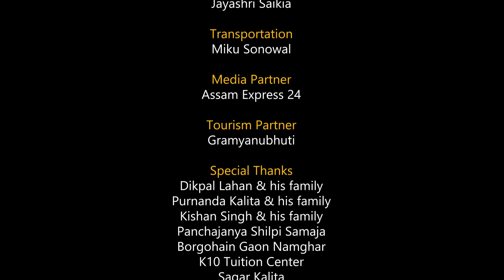Bezi || Full series || Look East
বেজী (তুমি অত্যাচাৰি মই আশাধাৰী)

CASTING
Debapratim Borah
Rekha Saikia
Dibya Jyoti Saikia
Jyoti Bhuyan
Aslesha Sarmah
Biraj Goswami
Rahul Sarmah
Himangshu Neog
Bidyut Jyoti Saikia
Utpal Kalita
Mrinal Riku Sarmah
Labu Moni Amsong
Ratul Jishu Gogoi
Pranab Jyoti Chutia
Jadumoni Das
Pankaj Dowari
Partha Pratim Singh
Rupam Dutta
Partha Moni Borah
Pooja Konwar
Jayanta Gogoi
Sibani Baruah
Mayur Bhuyan
Pinki Basfore

CHILD ARTIST
Pohar Dowari

PERCUSSION
Dikrumon Baishya

FLUTE
Swapnil Dutta

KHOOL
Goranga Bordoloi

MEDIA PARTNER
Assam Express 24

TOURISM PARTNER
Gramyanubhuti

CAMERA ASST
Sona Ahmed

LIGHT
Inde Das

CO ASST DIRECTOR
Prasenjit Gogoi

SPOT BOY
Tapan Saikia
Bishal Kalita

MAKE UP
Jahnabi
Jayashri Saikia

TRANSPORTATION
Miku Sonowal

SPECIAL THANKS
Dikpal Lahan & his family
K 10 Tuition Centre
Borgohain Gaon Namghar
SK Dog Training Centre
Purnanda Kalita & his family
Ivarani Kalita
Madhab Saikia
Ajit Saikia
Juri Saikia
Ambarish Gogoi
Jagat Saikia
Pabritra Saikia